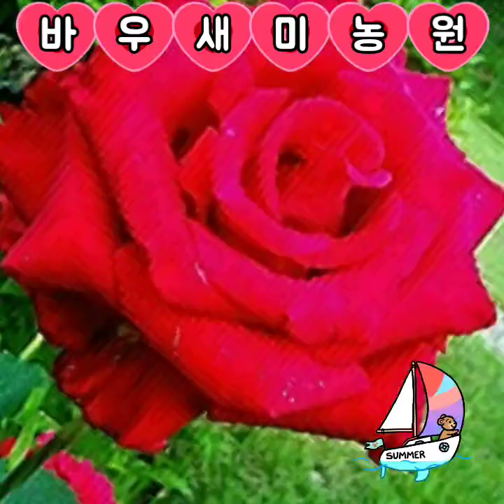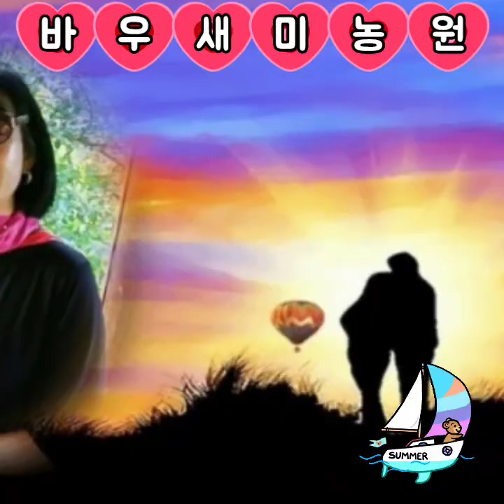좋아하는 노래 2023년을 보내며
춘하추동
사계절
시골집
정원가꾸기
예쁜꽃 사진🎉
2023년을 보내며
2024년을 맞이하며
좋아하는 노래
들으며
바우새미농원에 가꾸어 놓았던
야생화꽃
예쁜 정원가꾸기
40년만에 성공이다🎉🎉🎉
텃밭농사도
성공이다
기부봉사의 즐거움
나눔의 즐거움이다